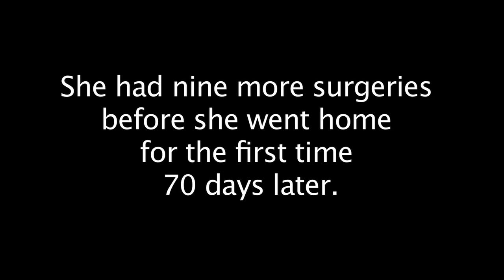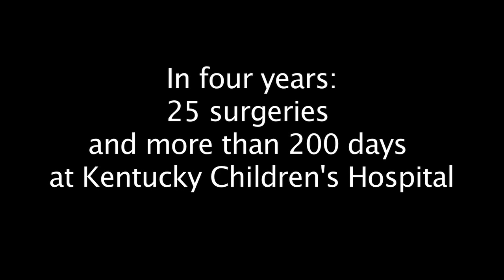Family overcomes odds with help from Kentucky Children's Hospital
Born with CHARGE Association, Abby Martin has endured 25 surgeries in four years. She and her family have faced tremendous challenges, but they're not alone. See how Kentucky Children's Hospital made a difference in their lives.